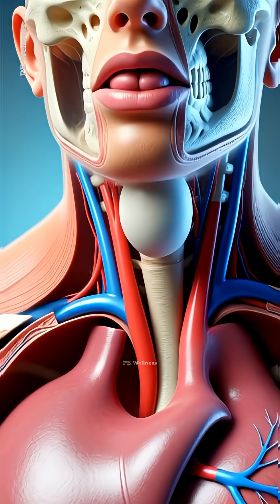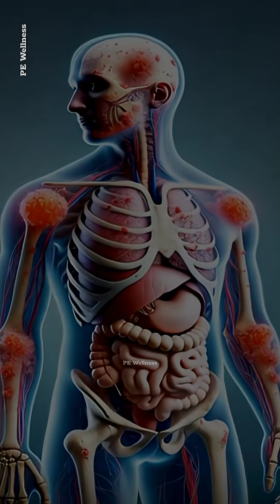😱🔥What Happens in Your Body After Eating an Egg? 🥚 | Real Digestion Process Explained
‎Ever wondered what happens inside your body after eating an egg? 🥚
‎From the moment the egg reaches the stomach, the digestive system activates instantly — proteins break down into amino acids, nutrients enter the bloodstream, and energy spreads throughout the entire body.
‎Eggs support brain function, heart health, muscles, and gut performance.
‎But in some people, eggs may cause temporary discomfort, allergy, or fatigue depending on the body type.
‎This video shows a realistic inside-body visualization of how an egg travels through the digestive system and starts nourishing — step by step.
‎⏳ Watch till the end to understand the complete digestion process.
‎💬 Comment your experience: Do eggs boost your energy or make you feel tired?